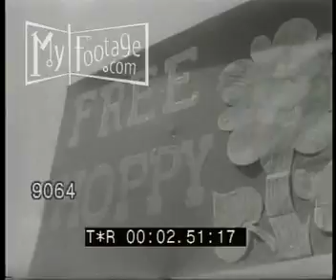1960s Hippies, London Love-In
Reel #: 9064

1960S, HIPPIES, SMOKING POT MARIJUANA LONDON,